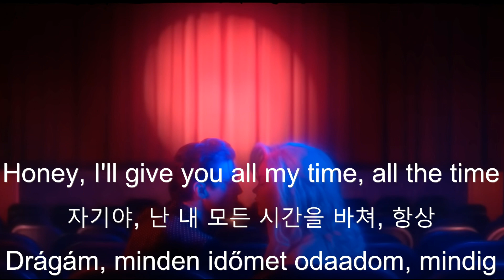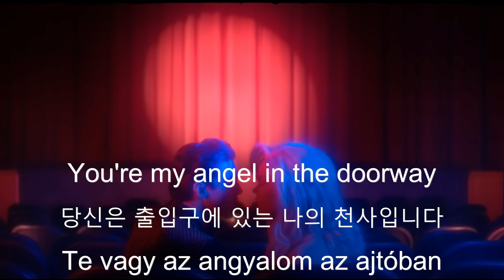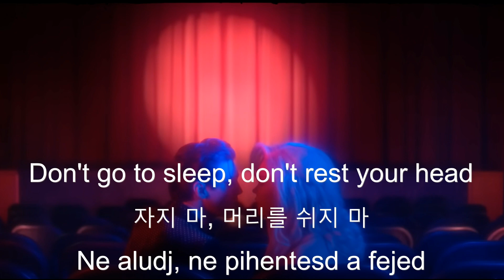Stephen Sanchez - Evangeline - lyrics - dalszöveg - 가사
"I feel deep, romantic and beautiful,
Listening to old records
I feel like I came from another dimension."

"심오하고 낭만적이고 아름답다고 느끼며
오래된 레코드를 들어보면
다른 차원에서 온 것 같은 기분이 든다고 해요"

„Mélynek, romantikusnak és gyönyörűnek érzem magam,
Régi lemezek hallgatása
Úgy érzem, egy másik dimenzióból jöttem."

Zene
ZENESZÁM
Evangeline
ELŐADÓ
Stephen Sanchez
ALBUM
Evangeline
LICENCEK
A YouTube Premium megvásárlása

Zene

Köszönet mindenkinek, és legyen csodálatos napotok! Köszönöm, hogy megnézted: Keri zenecsatornája ❤️🤍💚

내가 하는 일이 마음에 든다면 좋아요, 구독 및 벨을 켜는 것을 잊지 말고 새롭고 놀라운 업로드를 놓치지 마세요. 모두 감사하고 멋진 하루 되세요!